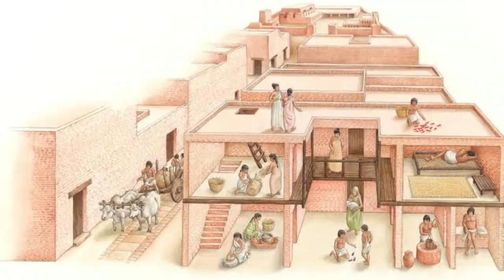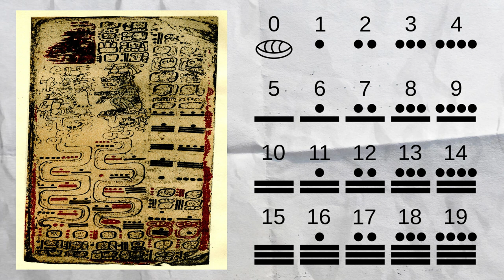The Rise and Fall of the Maya Empire | Maya Civilization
In this video we'll discussing about "The Rise and Fall of the Maya Empire".
The Maya civilization of the Mesoamerican people is known by its ancient temples and glyphs. Its Maya script is the most sophisticated and highly developed writing system in the pre-Columbian Americas. It is also noted for its art, architecture, mathematics, calendar, and astronomical system.

The Archaic period, before 2000 BC, saw the first developments in agriculture and the earliest villages. The Preclassic period (c. 2000 BC to 250 AD) saw the establishment of the first complex societies in the Maya region, and the cultivation of the staple crops of the Maya diet, including maize, beans, squashes, and chili peppers. The first Maya cities developed around 750 BC, and by 500 BC these cities possessed monumental architecture, including large temples with elaborate stucco façades. Hieroglyphic writing was being used in the Maya region by the 3rd century BC. In the Late Preclassic a number of large cities developed in the Petén Basin, and the city of Kaminaljuyu rose to prominence in the Guatemalan Highlands. Beginning around 250 AD, the Classic period is largely defined as when the Maya were raising sculpted monuments with Long Count dates. This period saw the Maya civilization develop many city-states linked by a complex trade network. In the Maya Lowlands two great rivals, the cities of Tikal and Calakmul, became powerful. The Classic period also saw the intrusive intervention of the central Mexican city of Teotihuacan in Maya dynastic politics. In the 9th century, there was a widespread political collapse in the central Maya region, resulting in internecine warfare, the abandonment of cities, and a northward shift of population. The Postclassic period saw the rise of Chichen Itza in the north, and the expansion of the aggressive Kʼicheʼ kingdom in the Guatemalan Highlands. In the 16th century, the Spanish Empire colonised the Mesoamerican region, and a lengthy series of campaigns saw the fall of Nojpetén, the last Maya city, in 1697.

Video edited by Wondershare Filmora 11
Link here